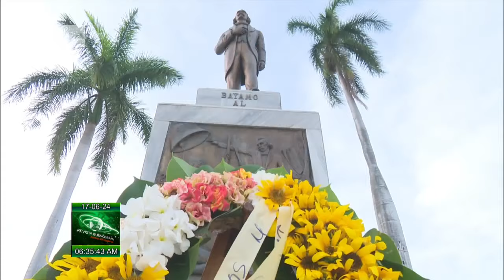Cuba: Homenaje en Bayamo al Padre de la Patria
Con una ceremonia patriótica, ante el monumento que se erige en la Plaza de la Revolución de Bayamo, se rindió homenaje este tercer domingo de junio al PadreDeLaPatria, Carlos Manuel de Céspedes, y a otros fundadores de la NaciónCubana.